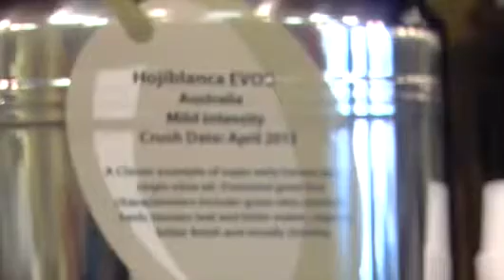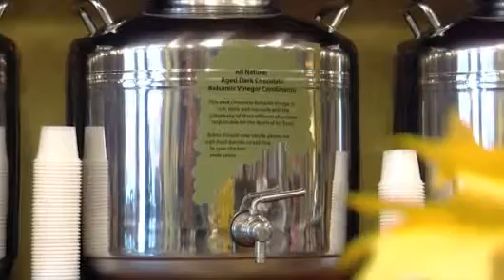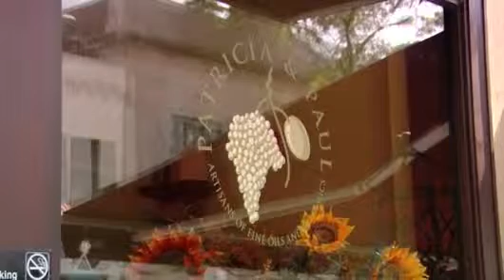Bernardsville NJ Olive Oil Gift Baskets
Longtime local Central NJ residents Patricia & Paul, with their daughter Erin, have created a warm and inviting environment that affords their guests the opportunity to explore and sample their huge collection of over 60 imported and domestic Extra-Virgin Olive Oils and Balsamics from around the world in their Bernardsville, NJ area based store.

0:01 Bernardsville NJ EVOO
0:04 Bernardsville NJ Extra Virgin Olive Oil
0:07 Bernardsville NJ Fused olive oil
0:11 Bernardsville NJ infused olive oil
0:14 Bernardsville NJ Truffle oil
0:17 Bernardsville NJ Balsamics
0:19 Bernardsville NJ olive oil
0:22 Bernardsville NJ olive oil store
0:24 Bernardsville NJ Pesto
0:28 Bernardsville NJ Sauce and spreads
0:33 Bernardsville NJ pasta
0:36 Bernardsville NJ teas
0:38 Bernardsville NJ salts
0:41 Bernardsville NJ Linen
0:44 Bernardsville NJ Fruit Spreads
0:47 Bernardsville NJ Bernardsville NJ cookbooks
0:51 Bernardsville NJ gifts
0:55 Bernardsville NJ Honey
0:58 Bernardsville NJ Olives
1:00 Bernardsville NJ grapeseed oil
1:03 Bernardsville NJ virgin coconut water
1:06 Bernardsville NJ organic coconut oil
1:08 Bernardsville NJ olive oil benefits
1:11 Bernardsville NJ best olive oil
1:15 Bernardsville NJ virgin olive oil
1:19 Bernardsville NJ best cooking oil
1:21 Bernardsville NJ olive oil soap
1:24 Bernardsville NJ evoo oil
1:29 Bernardsville NJ pomace olive oil
1:32 Bernardsville NJ olive oil dispenser
1:35 Bernardsville NJ olive pomace oil
1:38 Bernardsville NJ organic olive oil
1:41 Bernardsville NJ pomace oil
1:44 Bernardsville NJ pure olive oil
1:43 Bernardsville NJ gift baskets
1:46 Bernardsville NJ olive oil baskets